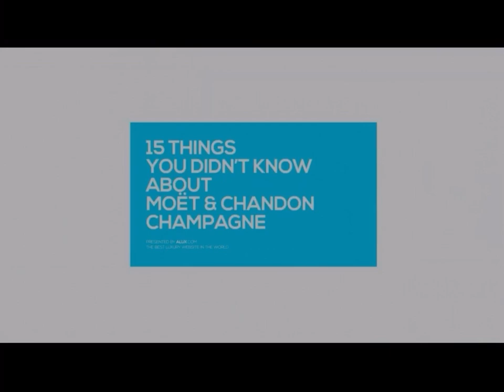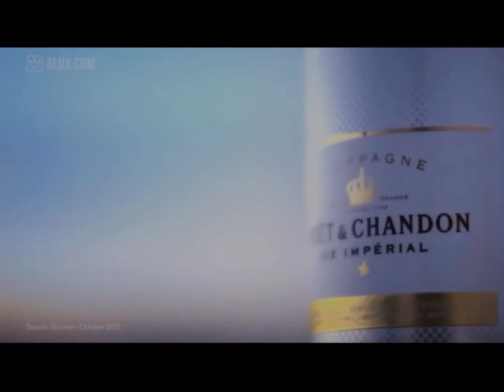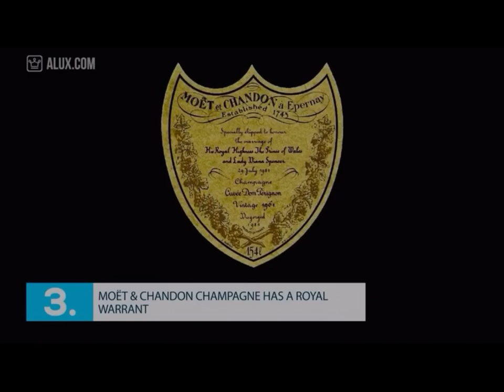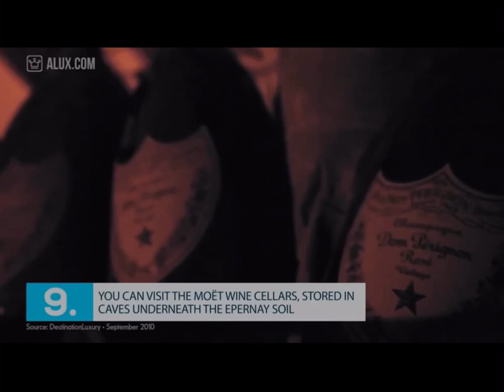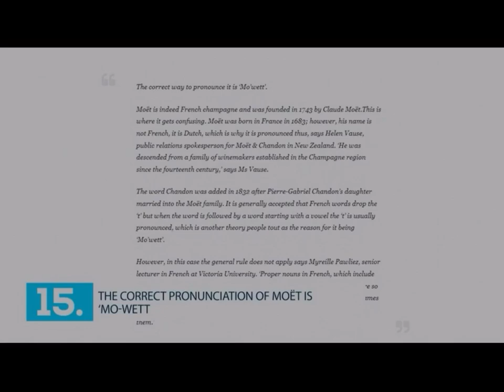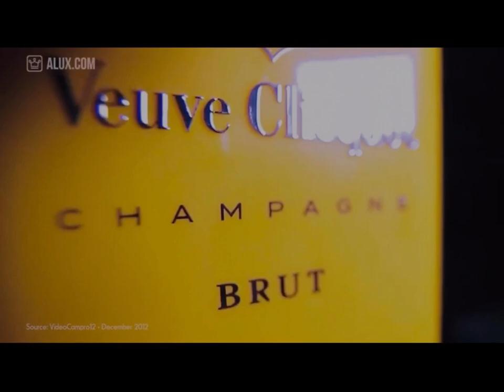Moët & Chandon courtesy of watchmojo.com